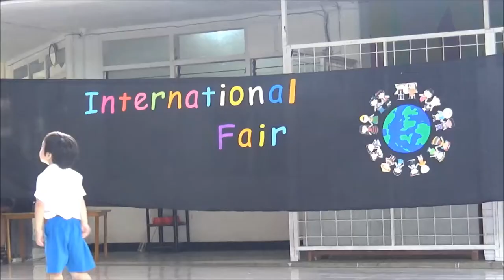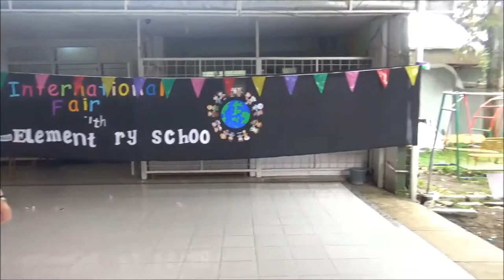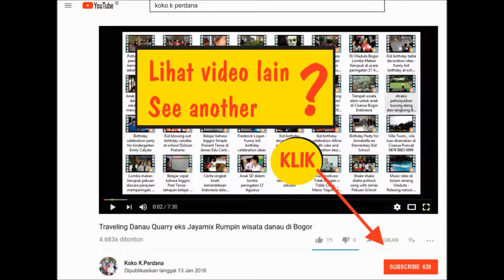International Fair - stimulating activities for student